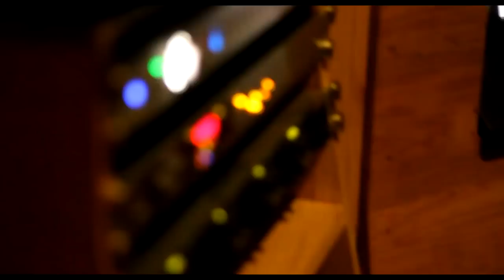Sauhridham - SevenS - The Band feat. K. Niran Kumar and Manu Varghese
Music Scores                  : Thomas Sebastian a.k.a Tominen for 'SevenS' the Band
The Band                        : Vishal Romy, Vineeth Kumar, Jayaraj Nair, Kevin Thampy, Thomas Sebastian.
Lyrics                             : Vysakh Peethambaran
Vocals                            : Manu Varghese & K Niran Kumar
Acoustic Guitars              : Rithu Rajan
Keyboard programming     : K Niran Kumar
Additional Programming    : Thomas Sebastian a.k.a Tominen
Sound Engineer (Vocals)  : K Nithin Kumar (Red Waves Studio)
Sound Engineer (Guitars)  : Shiyad K. (Finemix Studio)
Sound Mixing                  : Zubin Paul ( Finemix Studio)
Cinematography              : Gheevarghese Pinku
Concept & Video Editing  : Vipin Venugopal

Thanks a ton for the continued support and encouragement from our family, friends (on and off the social media) and well wishers from all across the globe.